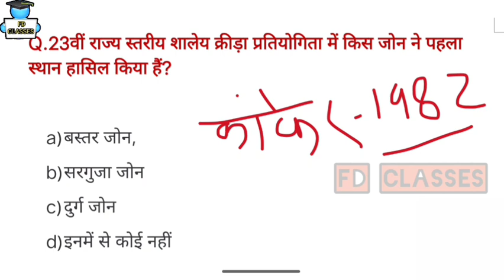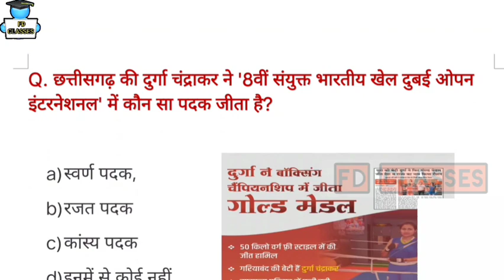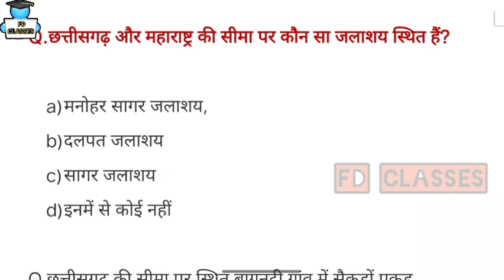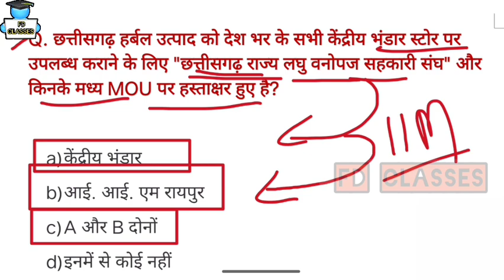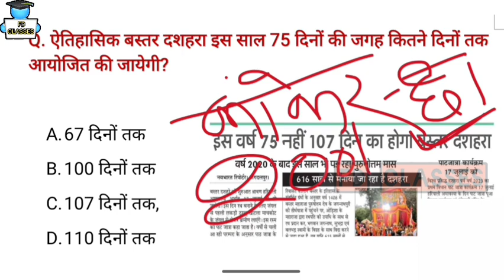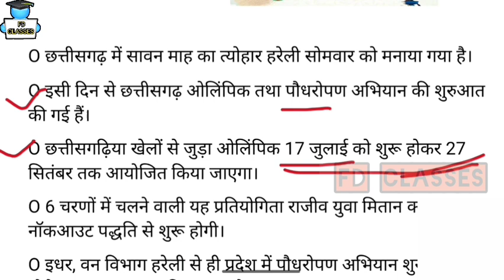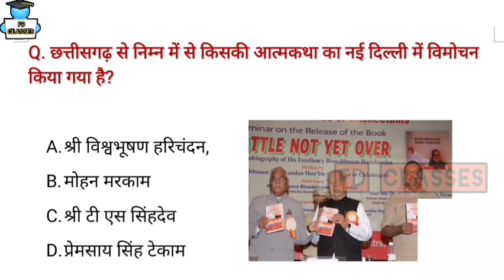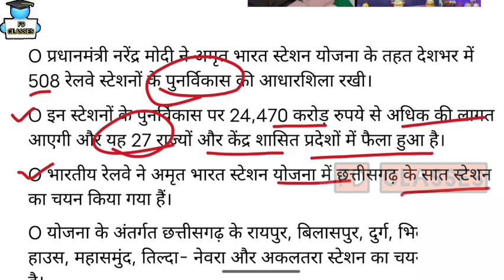छत्तीसगढ़ करेंट अफेयर्स 2023 || Most important Questions|| Cg current affairs 2023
CG ARJUNA CURRENT AFFAIR NEW BOOK|CG ARJUNA CURRENT AFFAIR MCQ|छत्तीसगढ़ अर्जुना करेंट अफेयर्स 2023

CG ARJUNA CURRENT AFFAIR MCQ- 2022,छत्तीसगढ़ अर्जुना करेंट अफेयर्स 8वा EDI.Cg Current Affairs Today
arjuna current affairs 2023 pdf

chhattisgarh daily current affairs
chhattisgarh ka daily current affairs
coco cg current affairs
coco cg history
coco cg class
coco cg gs
coco cg tet
coco cg book
cg coco bano nach party
coco bano cg song
patel tutorials bilaspur
patel tutorials teachers day
patel tutorial bilaspur cg
patel tutorial motivational video
patel tutorials online classes
patel tutorials teachers day 2023
patel tutorials bilaspur teachers day 2023
patel tutorial video class
patel tutorials raipur
patel tutorial interview
patel tutorials mock interview
patel tutorials bilaspur teachers daypatel tutorials bilaspur

patel tutorials bilaspur teachers day 2019
patel tutorial interview
patel tutorials bilaspur teachers day
delhi ias academy bilaspur
cg si exam date 2022
cg psc peon result 2022
cgpsc current affairs 2022
cg vyapam
cg vyapam hub
cg vyapam current affairs
cg vyapam ki taiyari kaise kare
cg vyapam upcoming vacancy 2022
cg vyapam syllabus in hindi
cg vyapam computer question
cg vyapam kya hai
cg vyakaran
cg vyapam question paper in hindi
cg vyapam book list
cg vyapam tet form fill up
cg vyakhyata syllabus 2019
cg vyapam ke liye best book
cgpsc current affairs
cgpsc current affairs ki taiyari kaise kare
cgpsc current affairs today